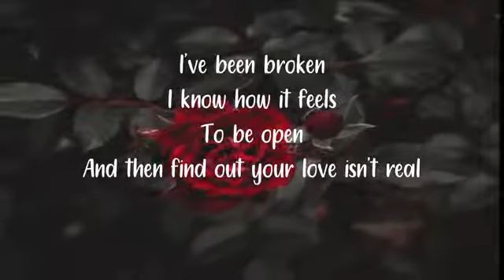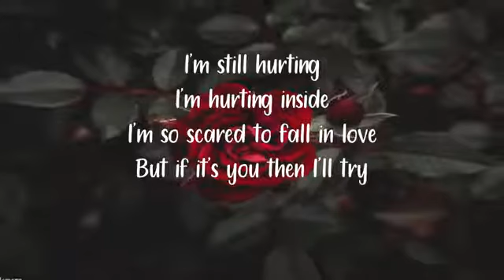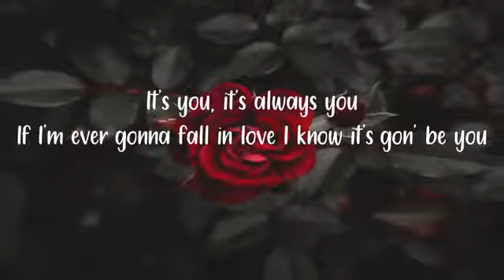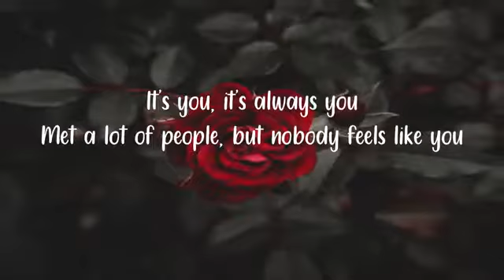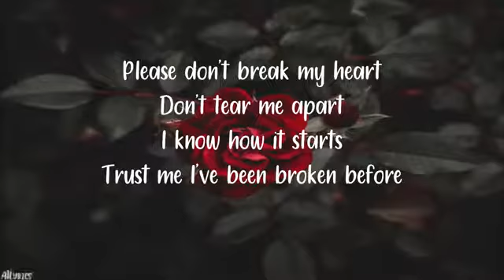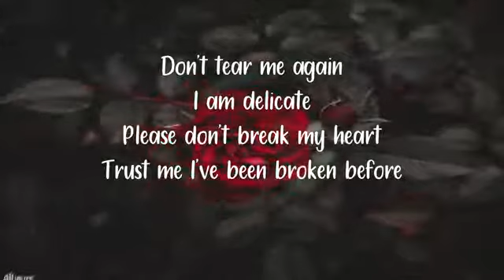It's You -Ali Gatie [ Music Lyric Video]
Hi Guys, Welcome to QM channel ! We make music lyric videos just for you !

Help us to promote this channel by clicking the LIKE Button and SHARING.

Complete Lyrics
Title : It's You
Artist : Ali Gatie

If I'm ever gonna fall in love I know it's gonna be you

To be open and know that your love isn't real
I'm so scared to love but if it's for you then I will try

Please don't let history repeat itself
But I don't wanna lose my heart

I know how it starts, trust me I've been broken again
Thanks